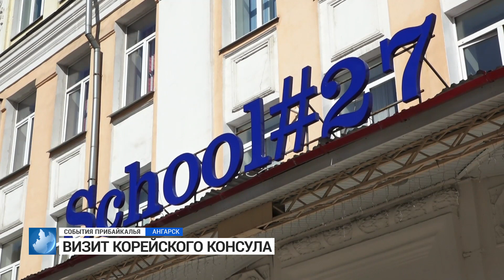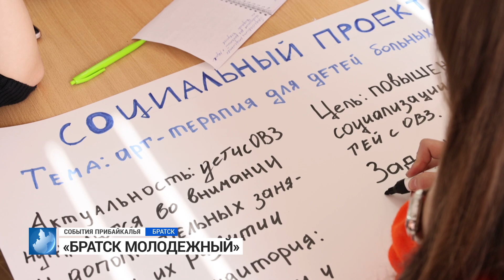События Прибайкалья от 11.04.2023 | Защита от паводков | Пожар в часовне | Визит корейского консула